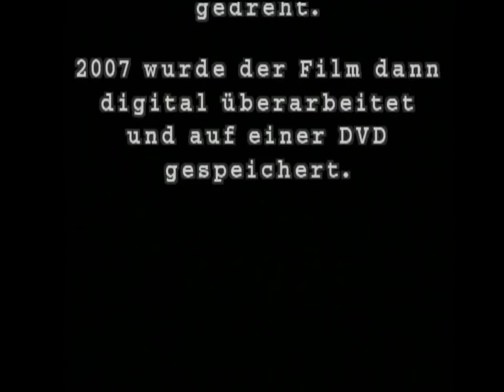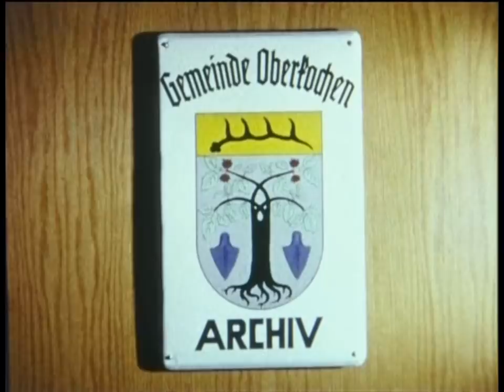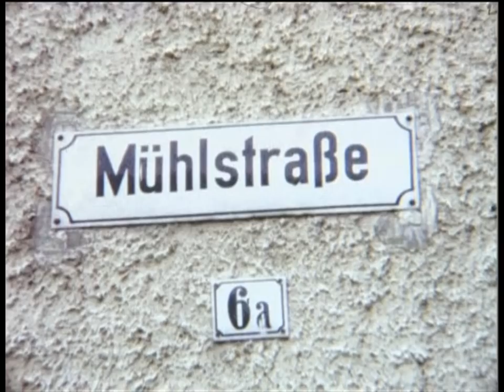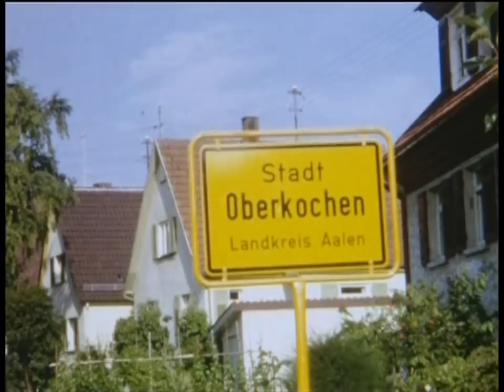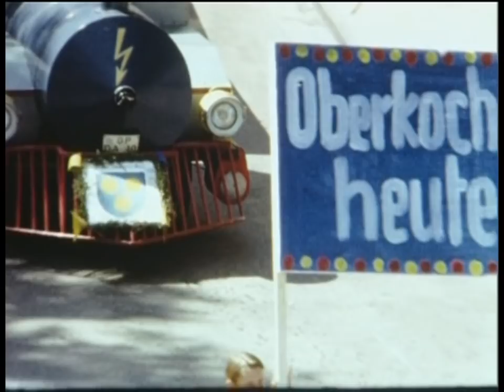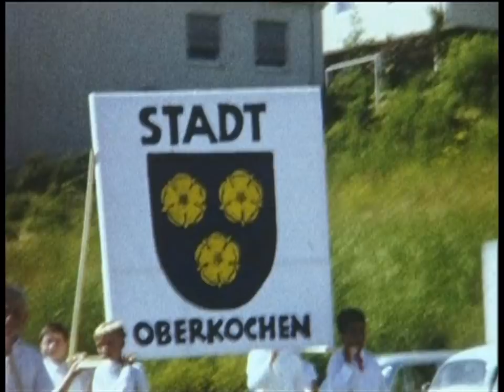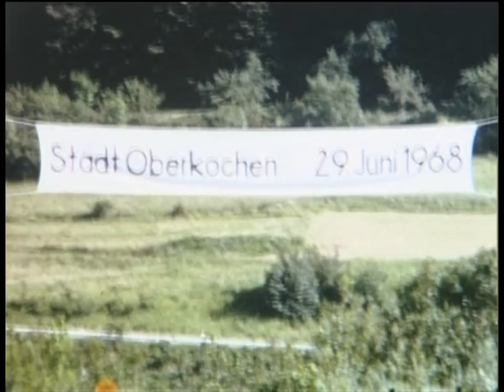Oberkochen Stadterhebung 1968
Stadt Oberkochen in Baden-Württemberg: Feiern zur Stadterhebung 1968. Das Originalmaterial wurde auf 8-mm-Film, der Ton im 2-Band-Tonverfahren aufgenommen. 2007 wurde das Material digitalisiert und bearbeitet.

Kameraleute:
G. Hagmann, H. Hieber, E. Neugebauer, A. Nitsche, K. Scheerer, E. Winkler (alle Schmalfilmfreunde Oberkochen).

Drehbuch, Schnitt und Ton:
W. Bozetti

Digitale Bearbeitung im Januar 2007:
Hermann Schürle